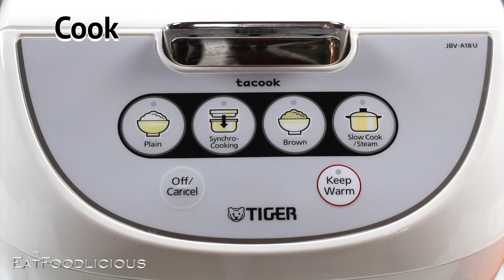Rice Cooker Fried Rice with Chinese Sausage is a no hassle delicious and tasty dish.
Ingredients:
2 cups Jasmine white rice
2 cups filtered water
1 ½ cups frozen mixed vegetables
2 tbsp sesame oil
1 tbsp soy sauce
1 tbsp oyster sauce
½ tsp salt
2 Chinese sausages